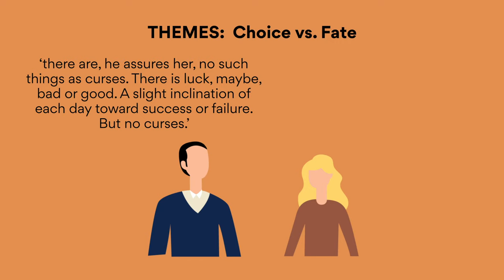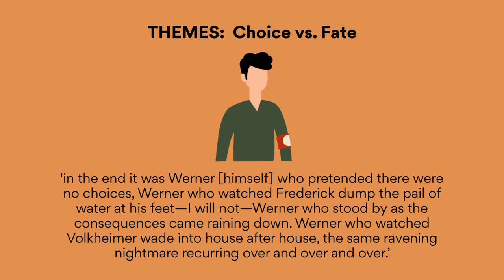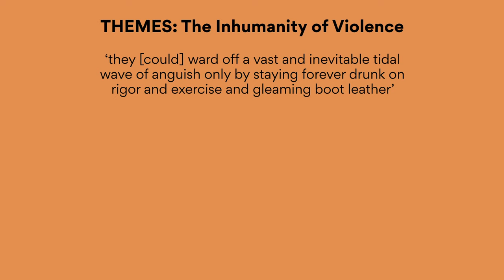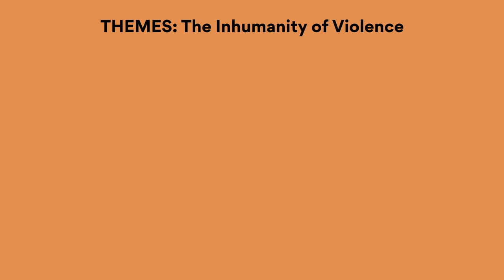All the Light We Cannot See | Lisa's Study Guides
⇟⇟⇟   OPEN FOR TIMESTAMPS + Download All the Light We Cannot See study guide + ESSAY TOPICS below ⇟⇟⇟

// timestamps
0:49 - All the Light We Cannot See context/background
3:03 - Themes (choice vs. fate)
5:02 - Themes (inhumanity of violence)
6:53 - Tips for studying this book

💫 Private Tutoring for VCE students | Want me or other a 40+ study score achiever to be your tutor?

🎥 How to achieve A+ in Language Analysis online course | Watch sample videos

If you are looking for study support, ask here and sign up to my mailing list!)

Alex Tran (Video editor)